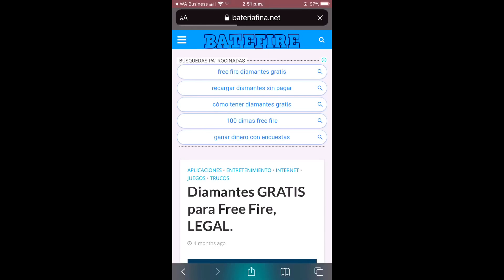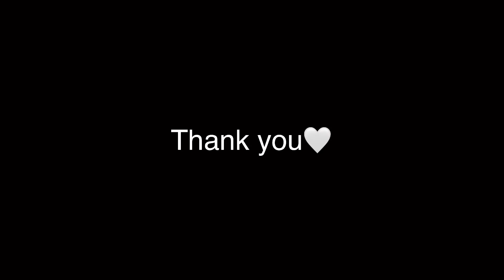TRAP AMARELLA💛🇧🇷 | ANGEL V’o❤️🇲🇽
⏱TimeCode⏱
00:00 - Diamantes
00:15 - Highlights